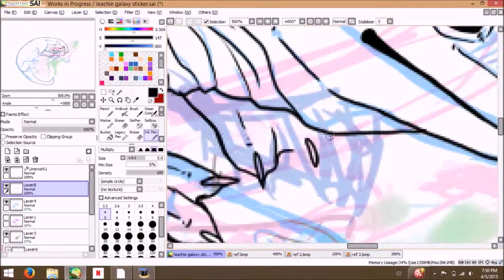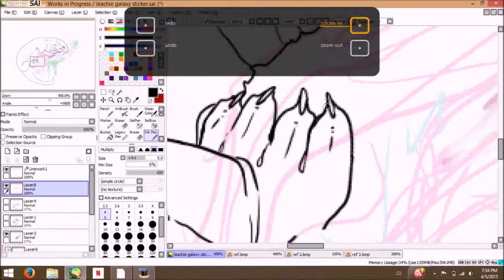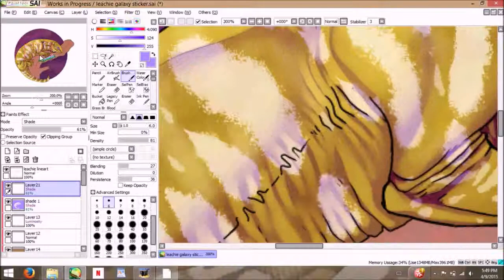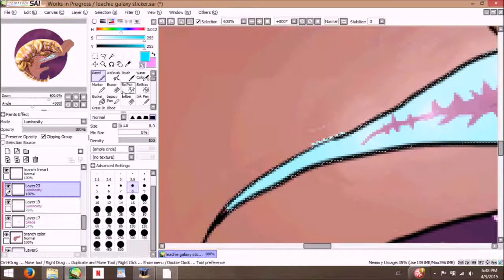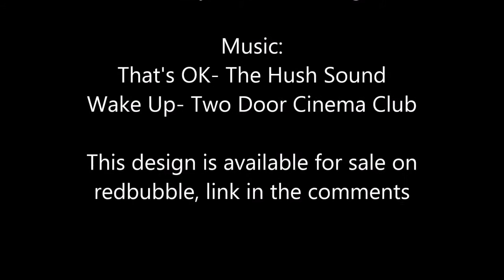Galaxy Gecko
A leachie sticker design I drew up for redbubble! you can purchase it